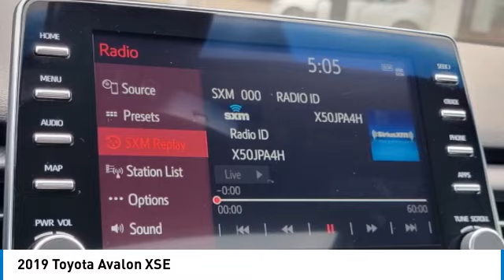2019 Toyota Avalon I30755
2019 TOYOTA AVALON Columbus, OH
Stock# I30755

Byers Imports
401 North Hamilton Rd

This front wheel drive 2019 Toyota Avalon XSE is one of those used cars Columbus, OH shoppers seek out for its Midnight Black Metallic exterior with a Black Interior. With 48,329 miles this 2019 Avalon with a 6cyl, 3.5l, 301.0hp engine is your best buy near Columbus, OH.

Your Midnight Black Metallic 2019 Toyota Avalon XSE near Columbus, Ohio is available for immediate test drives in Columbus, OH.

Byers Imports serves Columbus, OH. You can also visit us at, 401 N Hamilton Rd. Columbus OH, 43213 to check it out in person! Byers Imports Used car dealership only sells used cars Columbus, OH buyers can trust for safety and worry free driving.

*MECHANICAL FEATURES:* This Toyota Avalon comes factory equipped with an impressive 6cyl, 3.5l, 301.0hp engine, an transmission w/driver selectable mode and sequenti transmission. Byers Imports is Central Ohio's only location where you can test drive a new, used or Certified car. That's why more Ohio used car shoppers and owners drive to Byers Imports in Columbus for used cars, trucks & SUVs sales, service, parts and accessories.

This 2019 Toyota Avalon XSE comes standard with peace of mind for any driving conditions

The Byers Imports used car dealership in Central Ohio is an easy drive or fly in from anywhere in the United States. Our car lot sits just east of Columbus, OH where your 2019 Toyota Avalon XSE will be waiting for your test drive and/or shipping instructions.

When shopping for used cars Columbus shoppers prefer the short drive to Columbus, OH. We're glad you found this pre-owned Toyota Avalon for sale at our used car dealership near Columbus, Ohio in Columbus, OH. Looking for Audi financing? Our Byers Imports finance specialist will find the best rates available for this pre-owned Toyota Avalon for sale. Byers Imports has new cars for sale and used cars for sale in Columbus just east of Columbus. So, if you're shopping used car dealerships in Columbus, OH consider driving just past Bexley, OH to Columbus where you'll experience Central Ohio's preferred Audi dealer service, sales and the Byers Imports difference!

Byers Imports Used Car, Truck, SUV And Van Super center stocks the vehicles Columbus, OH shoppers prefer like this 2019 Toyota Avalon XSE stock # I30755.